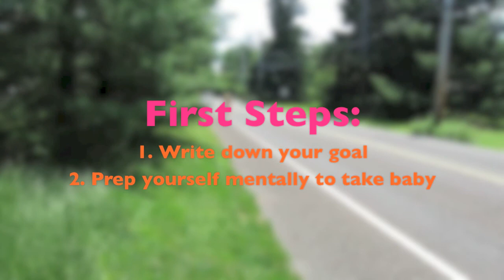Sculpt, Slim, Tighten, Tone & Make A Difference In 6 Weeks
Your Summer Challenge Free Training Series Kickoff!

Motivation to fall in love with your life and drop the extra lbs that are holding you back ...

♥ For random daily motivation 'Like' the Facebook page Steph Hendel & leave some comments and requests

♥ Instagram: Steph_Hendel hashtags are FBHG

Music By: Connor Pledger, Simon Green, and Edward Sharpe & The Magnetic Zeros